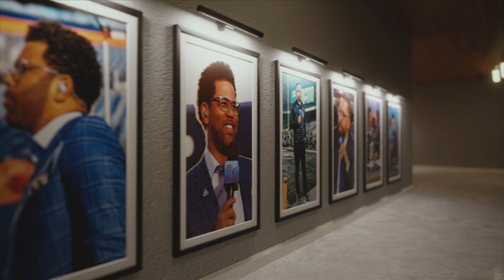DeMarcus Ware reflects on Hall of Fame career (FULL INTERVIEW) | My Main Man Michael Smith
DeMarcus Ware joins Michael Smith to talk about his journey from slinging soda in Auburn, Alabama to having a bust in the Pro Football Hall of Fame.

DeMarcus Ware reflects on Hall of Fame career | My Main Man Michael Smith